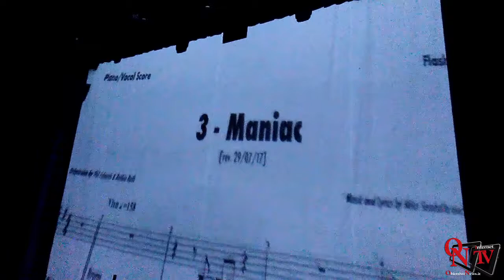Giancarlo Stellin a .... "Vengo anch'io"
Ospite di Livio Girivetto, oggi 1° Maggio...  Giancarlo Stellin, personaggio di rilievo per i lavoratori che si prodigano nell'ambito dello spettacolo. Un settore con un'altissima crisi dovuta al Coronavirus, senza, ad oggi, certezze sulle riaperture. Una chiacchierata dove si punta soprattutto sulla tutela dei lavoratori dello spettacolo, oltre due milioni di persone che in Italia lavorano dietro le quinte per far si che gli spettacoli, i concerti a al teatro tutto vada per il verso giusto senza intoppi e problemi.